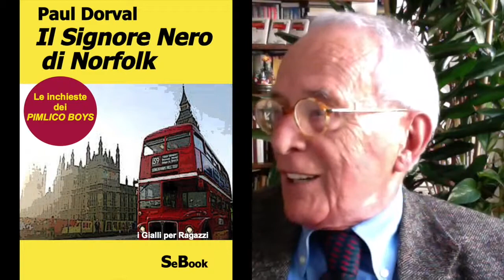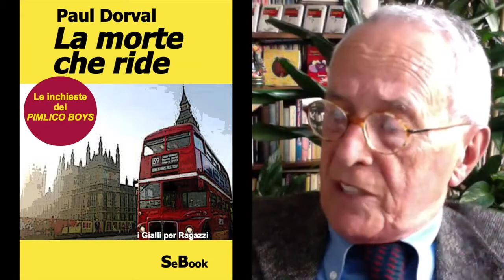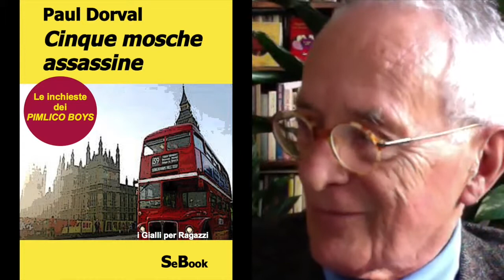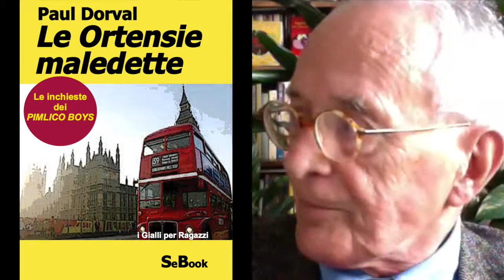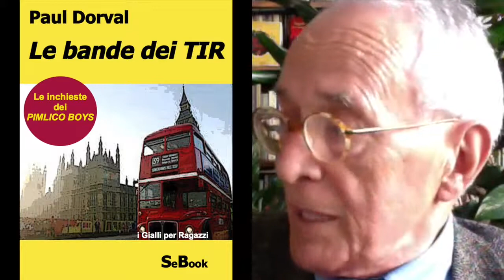...ed ecco chi è veramente Paul Dorval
Incontro con l'autore dei 17 romanzi delle Inchieste dei Pimlico Boys